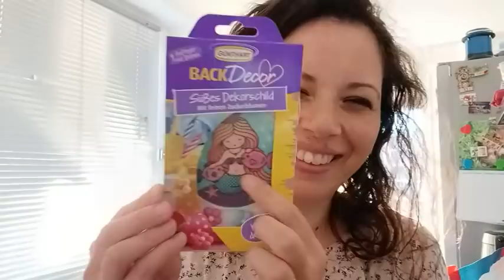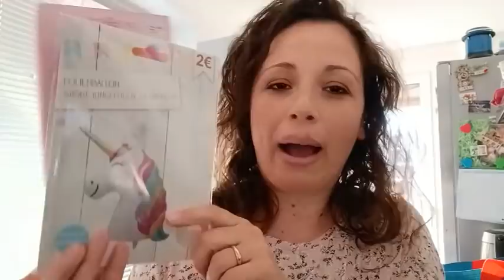VLOG: 😂 Riassunto delle puntate precedenti 😂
Ciao ragazzi,
dopo qualche giorno d´assenza, rieccoci qui.

Buon inizio settimana a tutti.

Un forte abbraccio
Michela